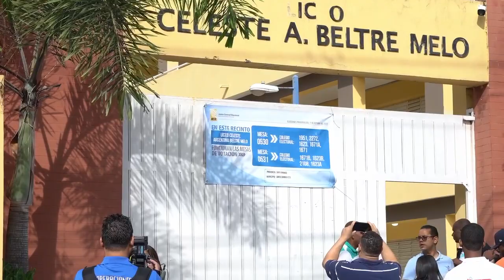Primarias PRM 2023: Manuel Jiménez llama a perremeistas votar temprano